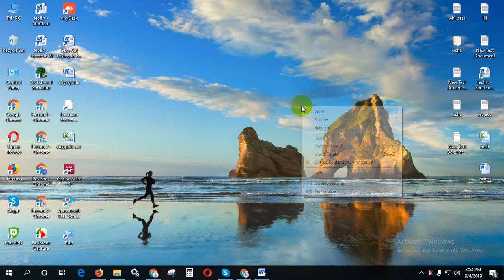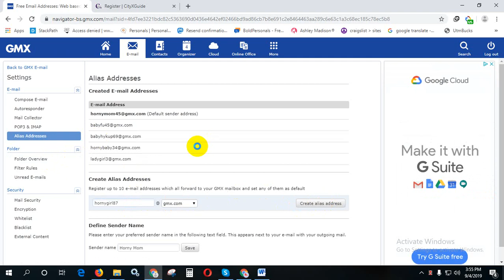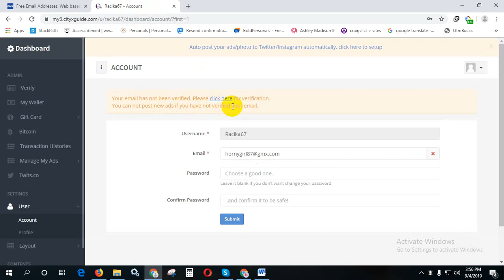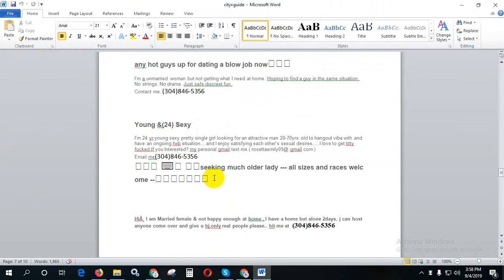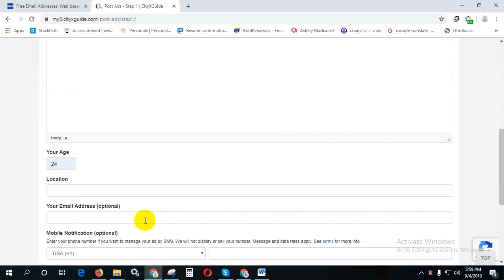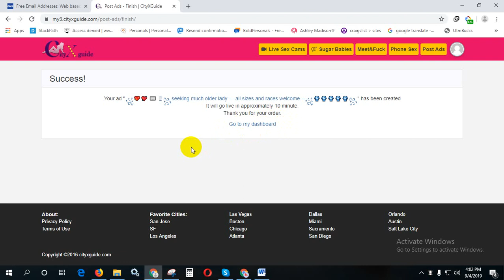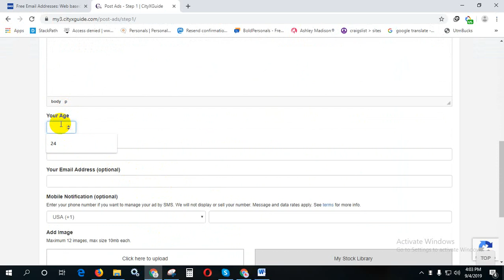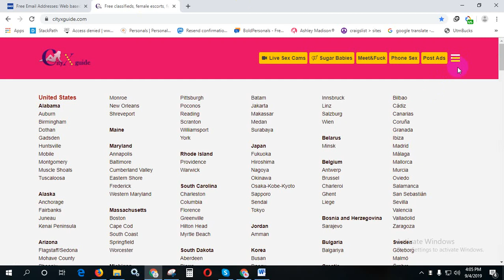Cityxguide post system.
Jara amar sathe kaj korte chan . tara amar skype id te Knocjk dite paren.
skype id:  edf21a7d93f93212